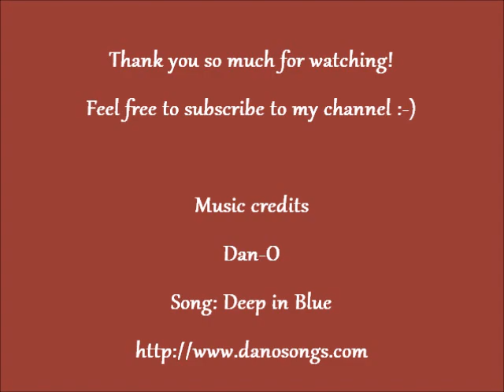Nail art: Striped tip with flower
Please read the descriptionbox before asking any questions!

Thank you for being with me in this new year 2014! I hope you all will enjoy my future video's as well...Since i've been very busy lately, and will be the upcomming time, i can't promise to do a video every week. I hope you will understand :-)

Have you already become a member of my facebookpage? Come join me, and check out swatches and even more nail art.

The song is called: Deep in Blue